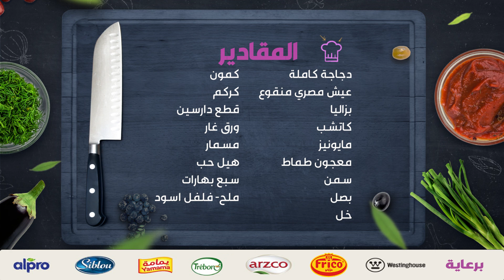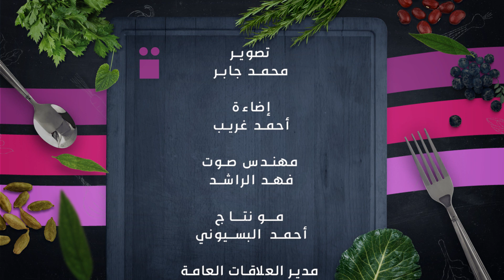Roasted Chicken with Rice and Peas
Roasted chicken with rice and peas is a classic dish that is enjoyed in many cultures around the world. The dish typically consists of a roasted chicken that is seasoned with herbs and spices, served alongside a bed of fluffy rice and tender peas.